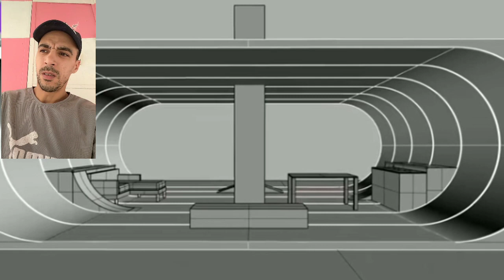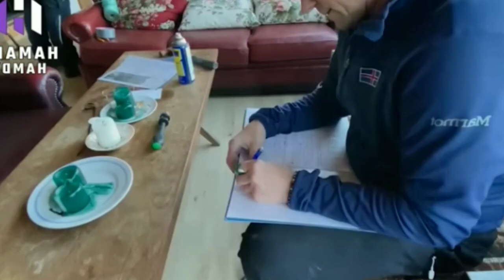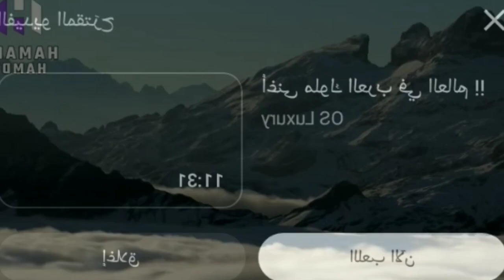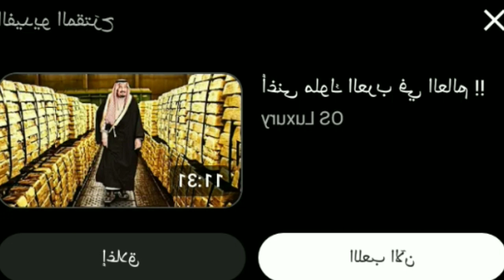أغرب وأفخم المنازل في العالم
أكبر واغلى المنازل في العالم سعرها يصل لمئات الملايين الدولارات 10 منزيل جميلة